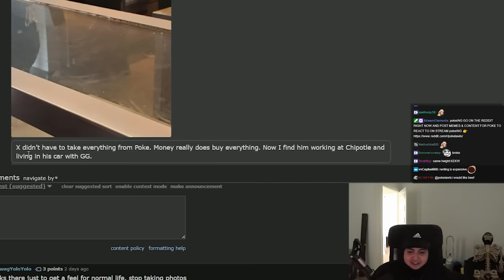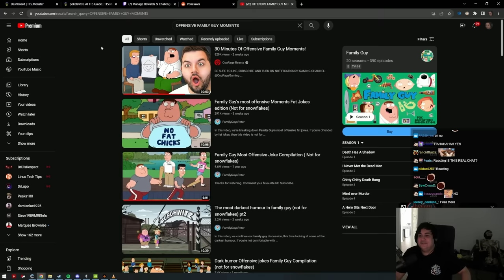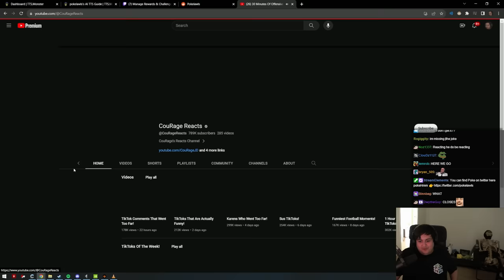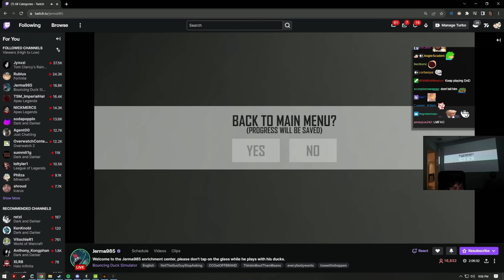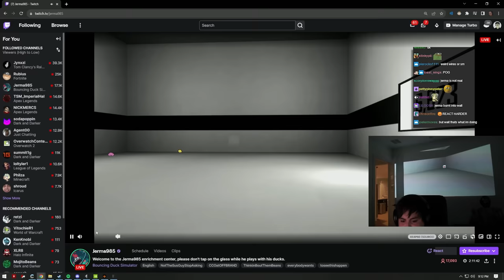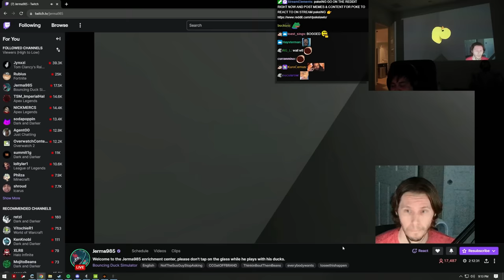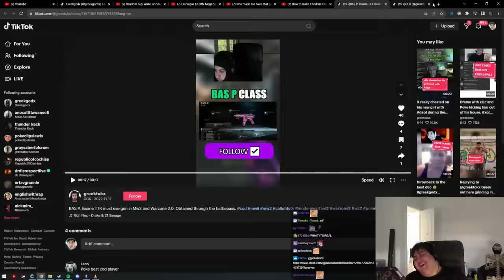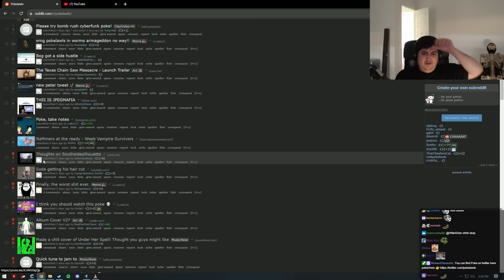POKE MOMENTS 1 *SEASON 5*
New Year New Season